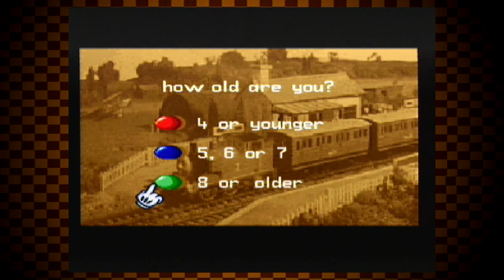Johnny VS Joe | Thomas The Tank Engine (SNES)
in this vid-e-oh the two J's play the rare game thomas the tank engine for the SNES